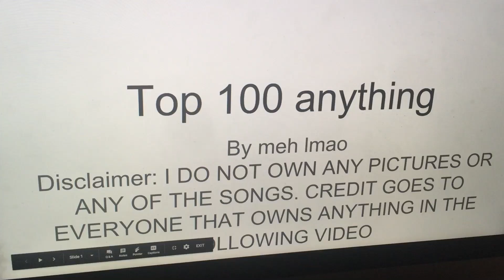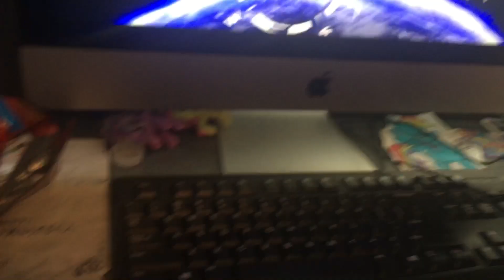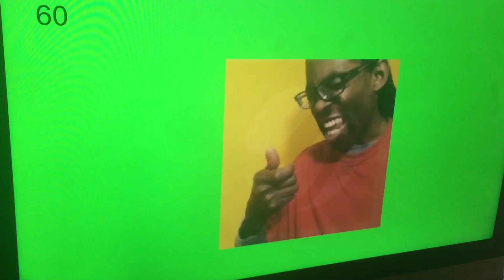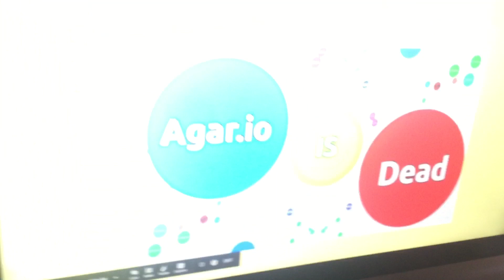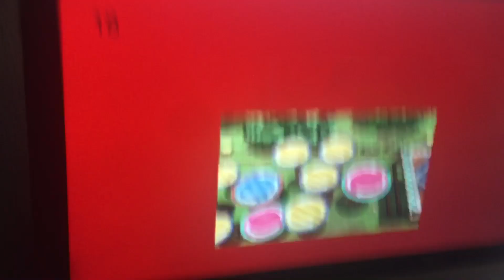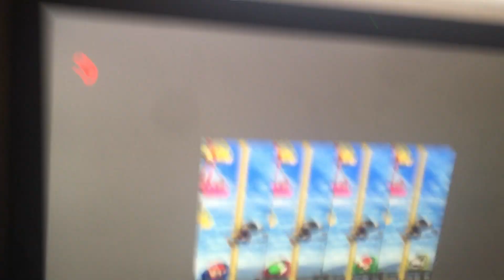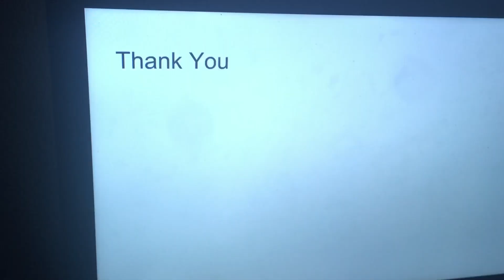Top 100 anything